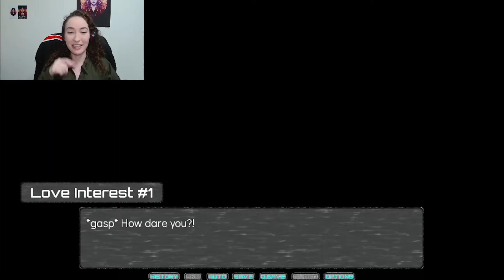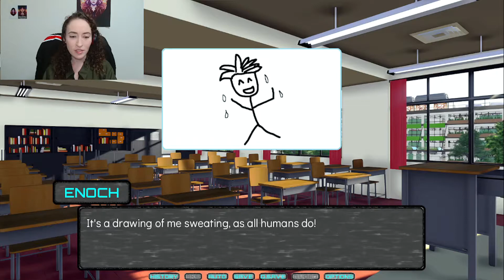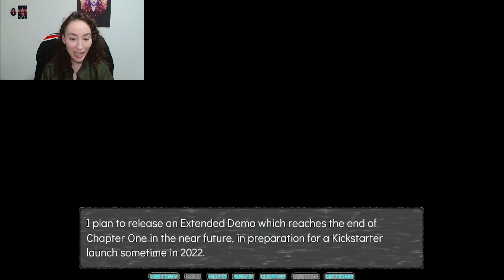WE LEAVING ON A SUS NOTE - My Alien Roommate Demo Pt 4 (End)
The ending of an awesome demo! I can't wait for the full game to be released but in the meantime I hope you enjoyed these wonderful characters as much as I did.